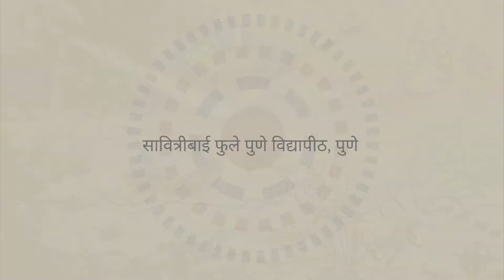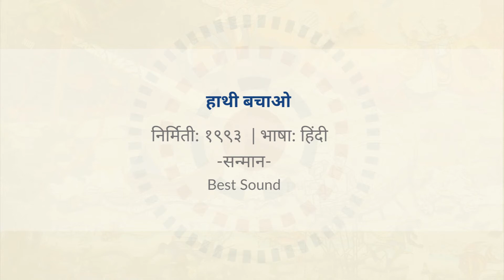P_62.1H_Haathi Bachao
On the occasion of Animal Welfare Day 4th October– we release a film “Haathi Bachao” (1994 - Hindi).

जागतिक प्राणी दिन के अवसर पर हम एक वृत्तचित्र प्रदर्शित कर रहे हैं - हाथी बचाओ (१९९४ - हिंदी)

मनुष्य प्रकृति की रक्षा करता है। इसी तरह, मनुष्यों को जानवरों और वन्यजीवों को बचाने का काम करना पड़ता है, जिसका एक उदाहरण तमिलनाडु में मधुमलाई जंगल है। Bombay Natural History Society ने जंगल में लगभग ४०० हाथियों के झुंड का अध्ययन और निरीक्षण करने के लिए Radio Caller नामक एक बेहतर प्रणाली विकसित की है। Radio Caller  तकनीक से हाथियों का अध्ययन कैसे करें, हाथियों की जीवन शैली कैसे जानें। इसका अनुभव करने के लिए, वृत्तचित्र "हाथी बचाओ" देखिए,  हमारे YouTube Channel “EMMRC Pune – Heritage of Television Education” पर शुक्रवार ८ अक्तूबर दोपहर ४.३० बजे

Credits:

Script and Narration:
- Amruta Deodhar

Graphics:
- Amruta Ghode

Editing:
- Rajesh Deshmukh